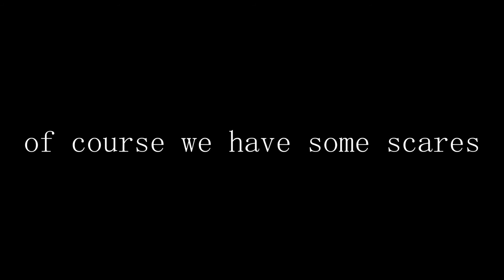What Happened Last Week: Rocket League, The Infected, The Sims 4 | Episode 4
What, is, up, every, body, SO... - I hope you enjoyed today's video. Make sure to like this video so I know what kind of content you guys want to see, leave a comment so we can talk, subscribe if you want to watch more & hit the notification bell to be notified of when I post next!